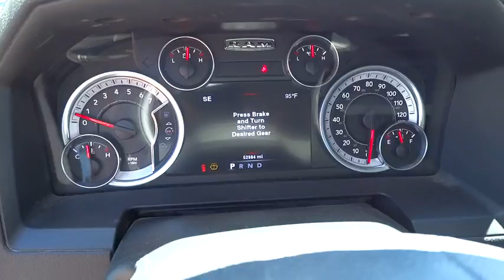2013 Dodge Ram 1500 Reno, Sparks, Lake Tahoe, Mammoth, Northern Nevada PH2024A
2013 Dodge Ram 1500

Ram 1500 Laramie, 4D Crew Cab, HEMI 5.7L V8 Multi Displacement VVT, 8-Speed Automatic, 4WD, Bright White, and Leather. Short Bed! Leather! Previous owner purchased it brand new! Want to save some money? Get the NEW look for the used price on this one owner vehicle. Remarkable performance with exceptionally good fuel economy. This vehicle comes with a 90 day or 3,000 mile limiited powertrain warranty!!  This vehicle is NOT sold as-is!!!